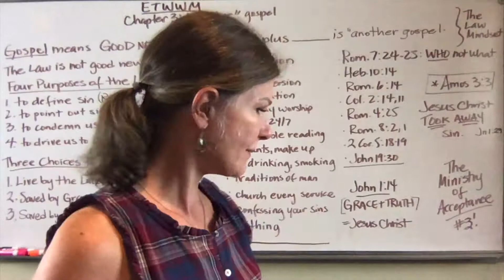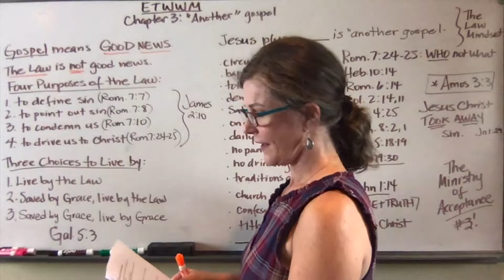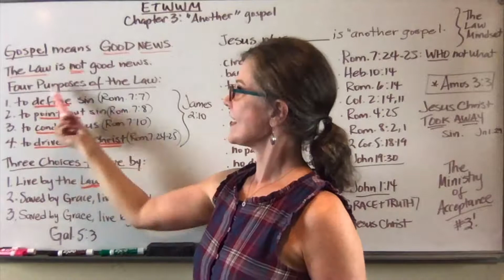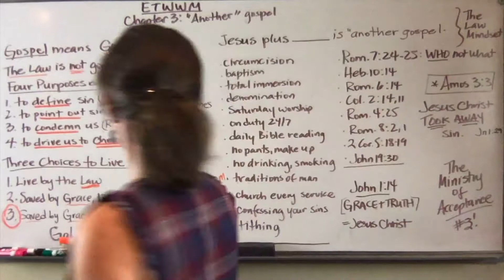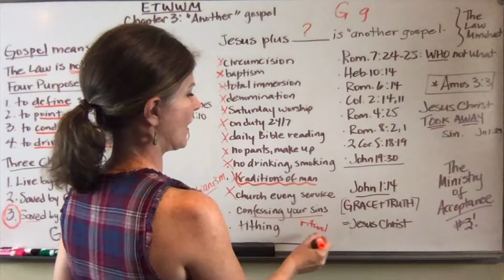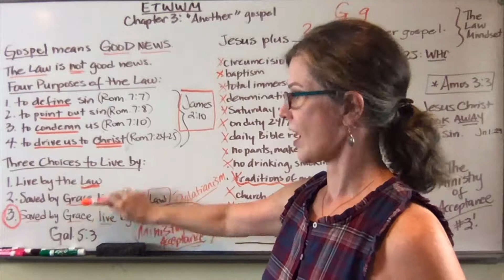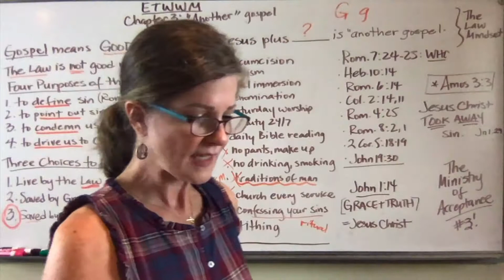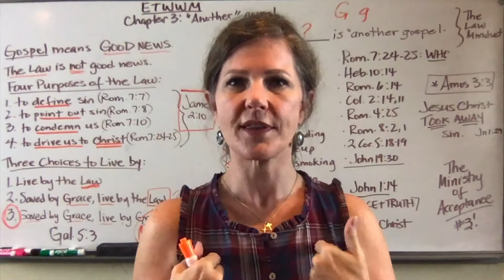Ending the War with Myself- Chapter 3 (of 10): Another gospel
What is "another" gospel in Galatians 3-5? And how do we spot it?